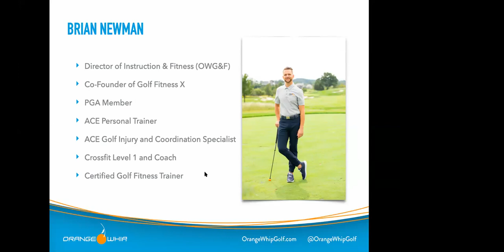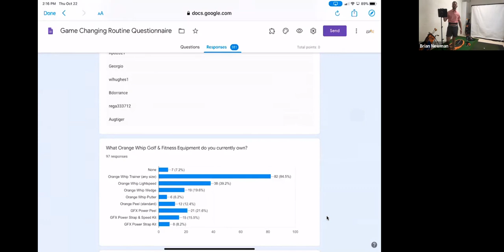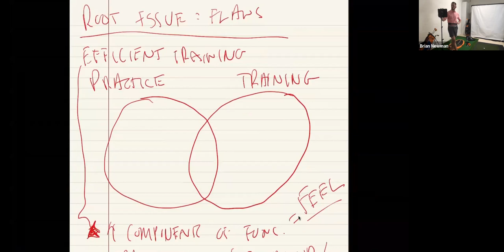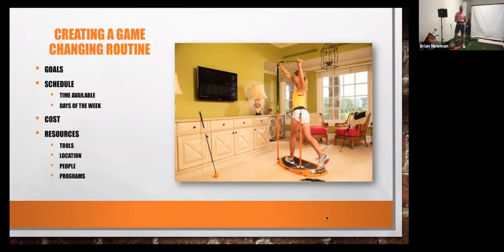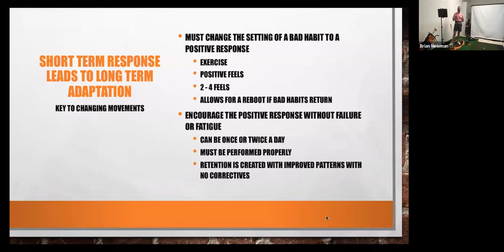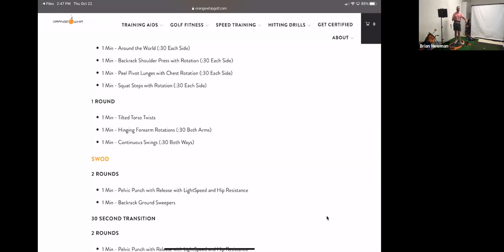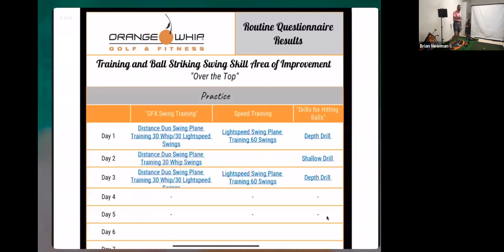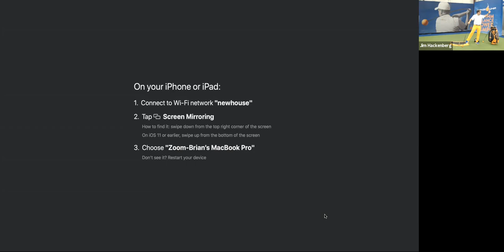WEBINAR: Transform Your Golf Swing & Body With A Game-Changing Routine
Join Coach Brian Newman and Jim Hackenberg as they teach you how to fix your flaws and swing better immediately with our Golf & Fitness programs designed to improve your golf swing twice as fast. Our Golf Fitness X methodology helps you develop your strength and coordination with our functional golf-specific routines. Move better and play better golf.